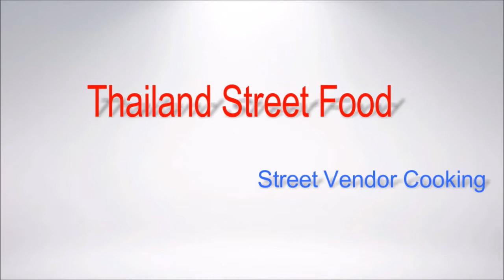Thai Vegetable Pies